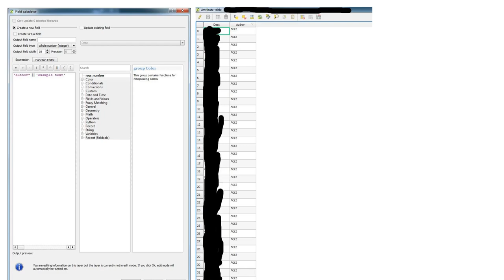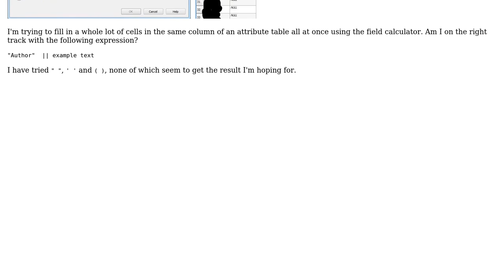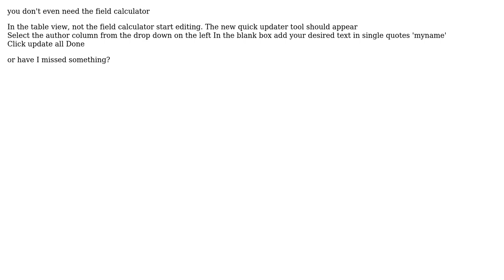GIS: QGIS 2.12 attribute table update question (2 Solutions!!)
GIS: QGIS 2.12 attribute table update question

With thanks & praise to God, and with thanks to the many people who have made this project possible! | Content (except music & images) licensed under CC BY-SA | Music | Images & others | With thanks to user wittich user Sethinacan user QGISUser user geobar and the Stack Exchange Network Trademarks are property of their respective owners. You are responsible for your own actions.